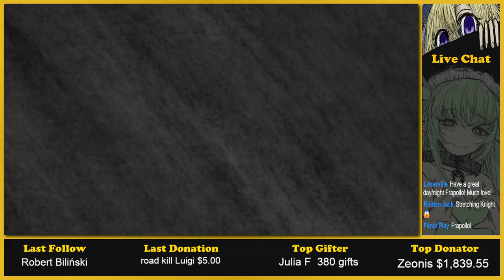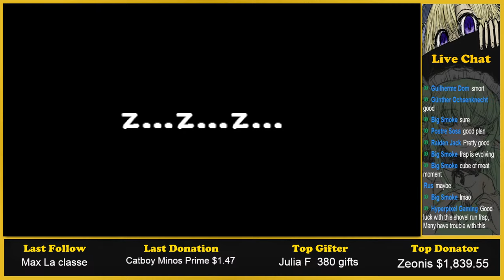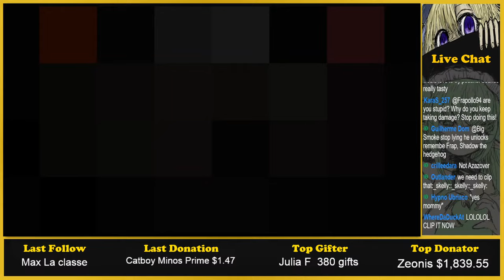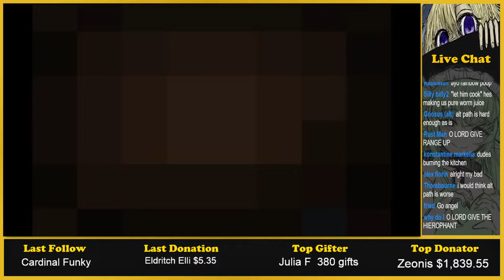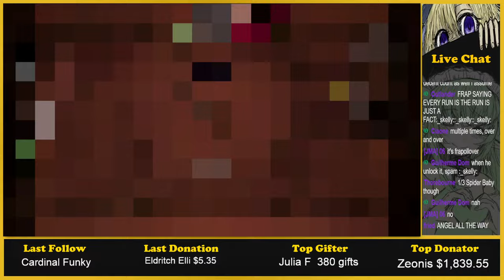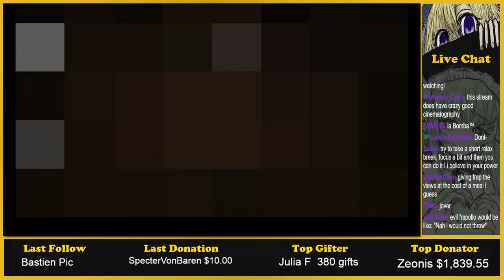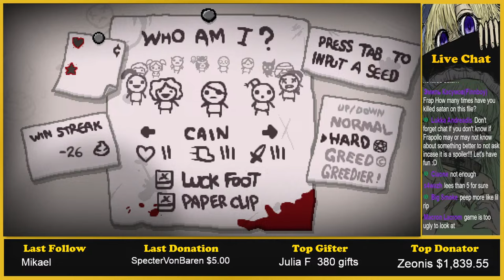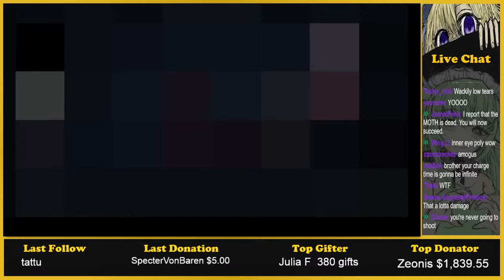Isaac Day Cause Mom Screams "Isaac" In First Level